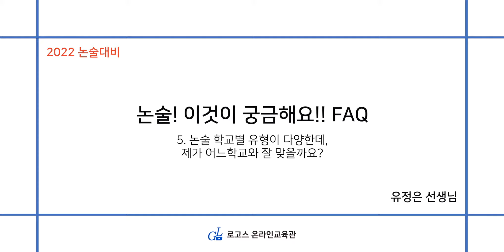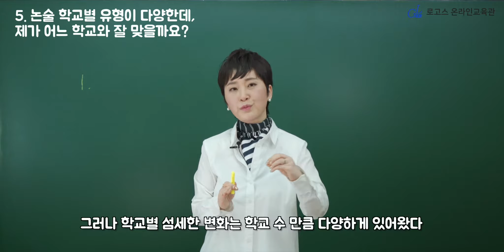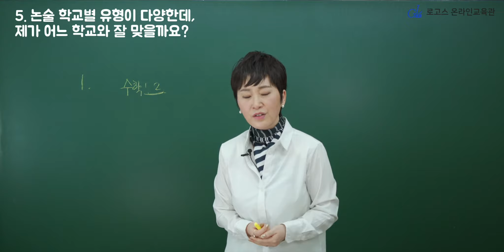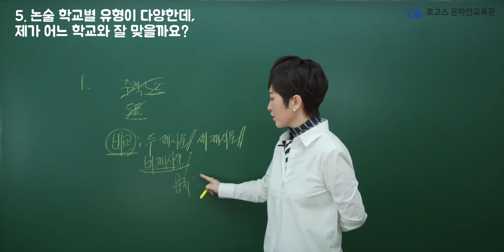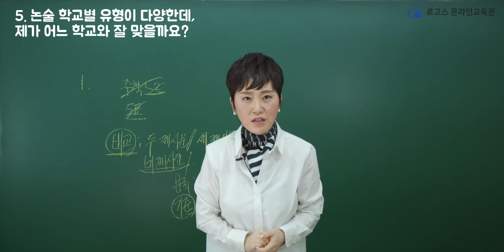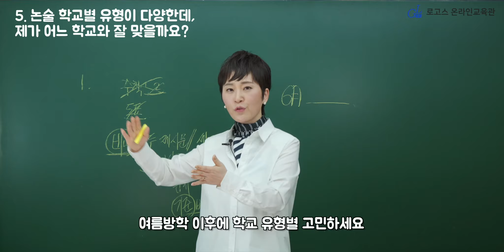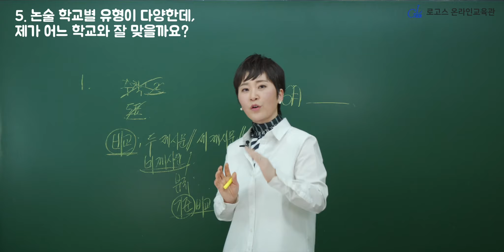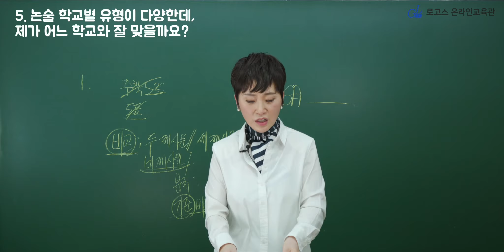수시논술 그것이 알고 싶다 - 논술 학교별 유형을 고려해 나에게 맞는 대학 찾기 l 로고스 연고대 팀장 유정은 선생님 l 유정은샘의 퐉(FAQ) 1탄 ep.05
유정은 수시논술FAQ - 5. 논술 학교별 유형이 다양한데, 제가 어느 학교와 잘 맞을까요?